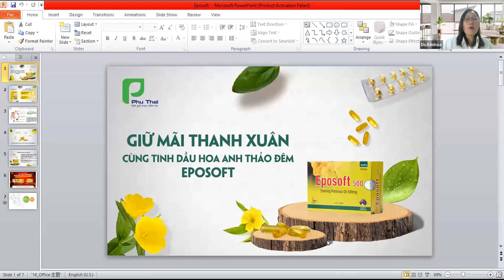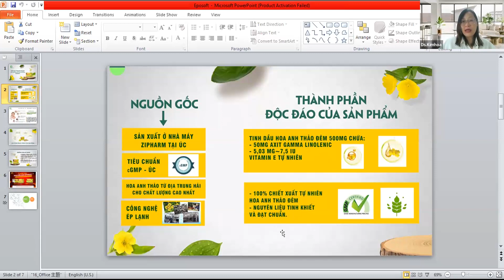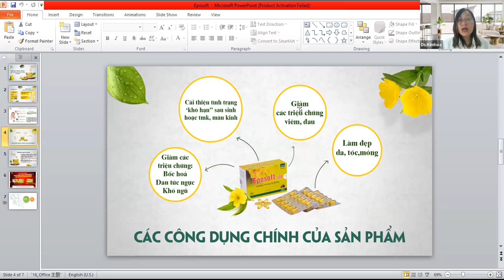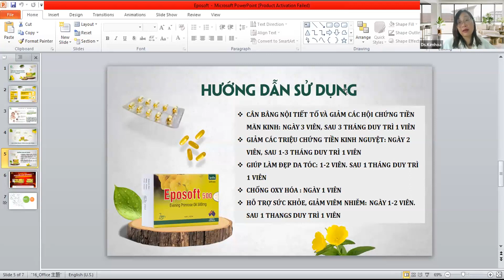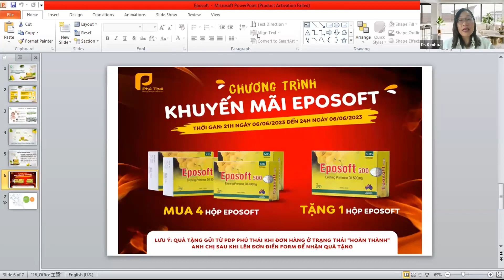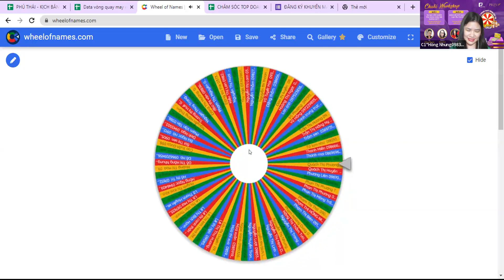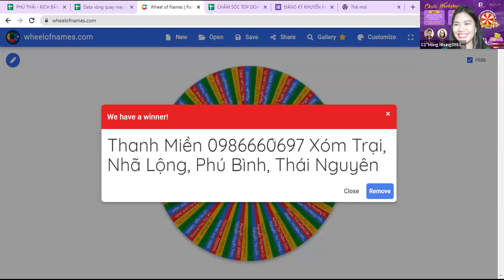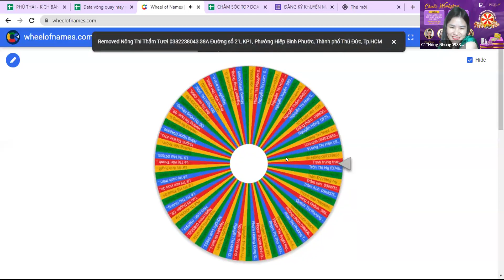TẠI SAO VIÊM NHIỄM PHỤ KHOA CHỮA MÃI KHÔNG DỨT?